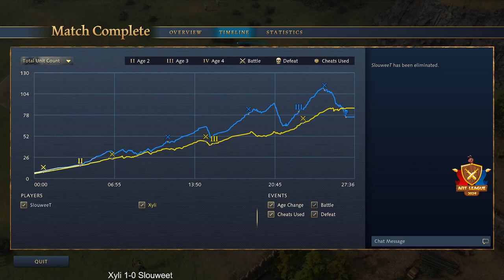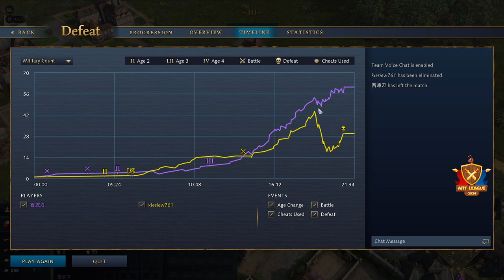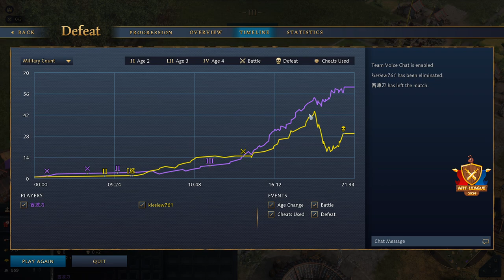[PL/ENG/NL] Xyli vs Slouweet